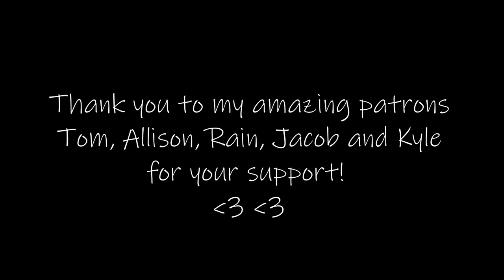ASMR - Snowtopia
Hi everyone! I hope you are doing okay!
Today we are going to take a look at a game that just got launched on steam - Snowtopia! Thank you to the devs for sending me a key for this game! (Not payed for saying good things about it! I will only ever say what I myself feel about things on this channel, and I would never promote or say good things about somethig for payment. I also would not show you games I don't like.)

I think my favourite thing about this game is the snow sounds!

THANK YOU to my lovely patrons: Rain, Allison, Tom, Darcy, Jacob, Alex and Kyle!

My username is Rinas-ART.

Stay safe and sleep well!